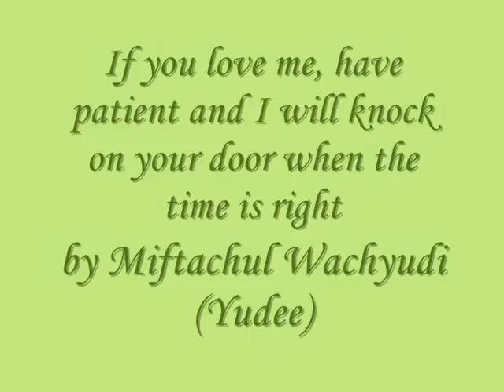If you love me, have patient and I will knock on your door when